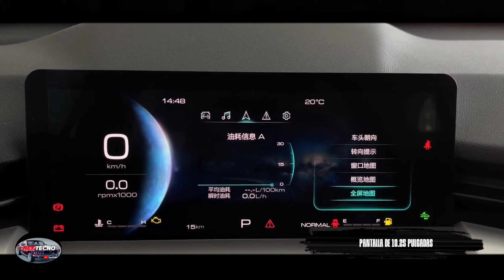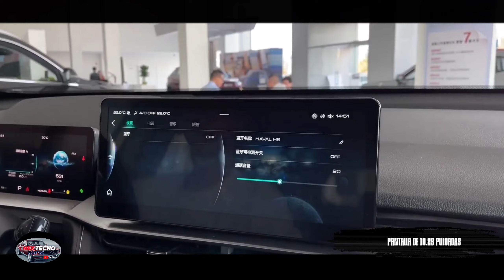3 NUEVOS MODELOS 2023 Geely Azkarra X - haval h6 Changan CS75 plus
3 NUEVOS MODELOS 2023 Geely Azkarra X - haval h6 Changan CS75 plus